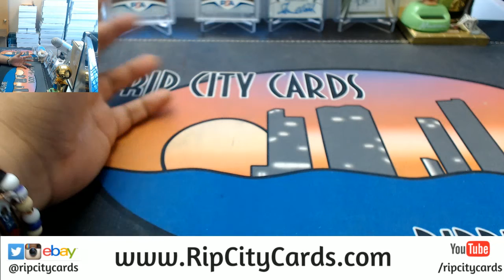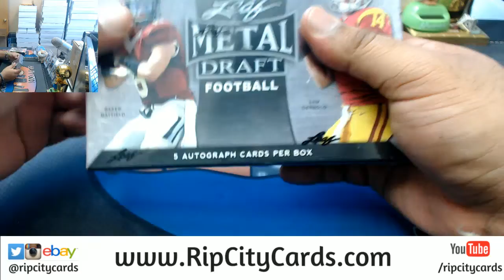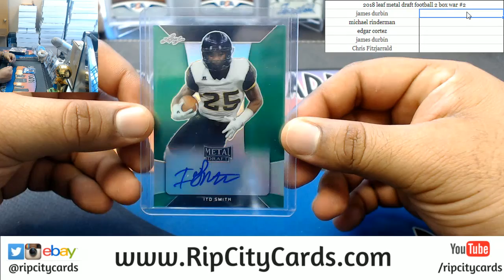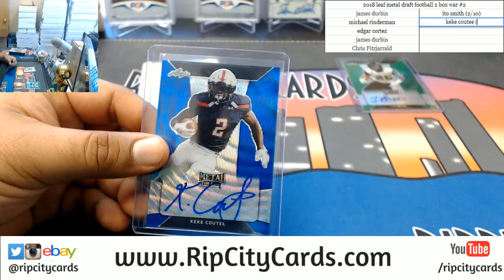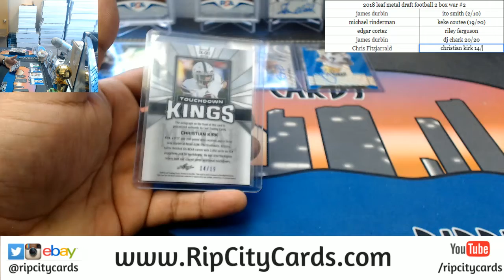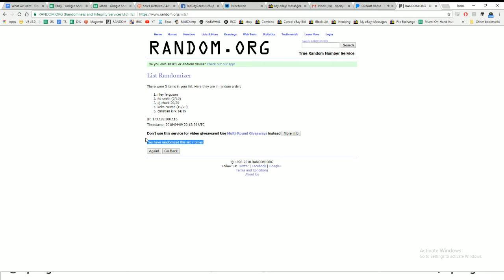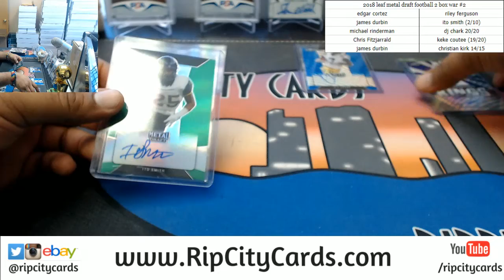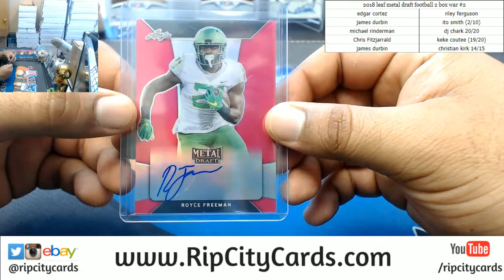2018 Leaf Metal Draft Football Keep Your Auto Win a Box WAR